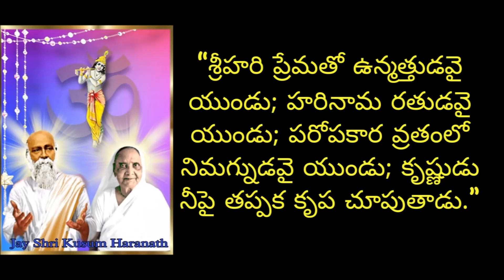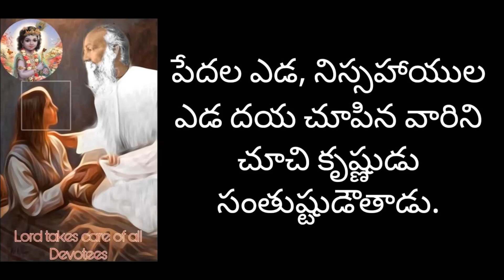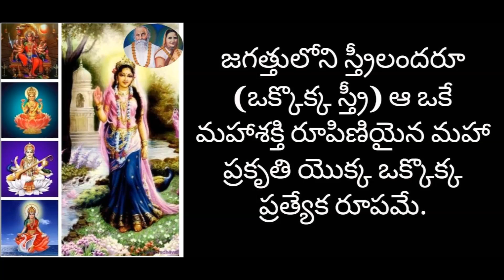Pagal Haranathuni Amrutha Vaakkulu- Part 5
పాగల్ హరనాథుని అమృత వాక్కులు -5వ భాగం 🌷🙏🏻